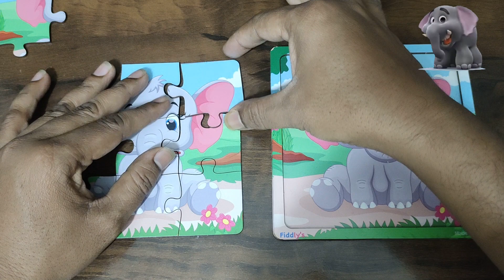Welcome to our enchanting world of Wooden Puzzles for Kids!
Unleash the creativity in your little ones with our captivating Wooden Puzzle - Elephant edition! 🌈 Each puzzle comprises 9 expertly crafted pieces, featuring 4 delightful designs that promise endless hours of educational fun.

🔍 Key Features:

🎨 Vibrant Colors: The bright and lively hues of our puzzles make learning an exciting and enjoyable adventure for small children and toddlers.

🤹‍♀️ Stimulating Designs: Fostering both entertainment and education, our puzzles aid in the development of sensitivity and recognition to colors and shapes.

🧠 Brain Boosting: Easy-to-grasp puzzle blocks with fully interlocking pieces promote cognitive development and problem-solving skills.

🎒 Portability: Our puzzles are easy to carry and handy, making them perfect for on-the-go entertainment.

👶 Why Kids Love Our Puzzles:
Children adore puzzles! They provide a unique blend of fun and learning, allowing your little ones to thrive in a playful environment. As they piece together each puzzle, they're not just having a great time; they're enhancing their cognitive abilities.

🔄 Random Patterns: To keep the excitement alive, each order will receive puzzles with delightful and random patterns, adding an element of surprise to every box!

🧩 How to Play:

Unbox the excitement!
Let your child explore the colorful pieces.
Watch as they learn and play simultaneously.

🌐 Perfect Gift:
Looking for an ideal gift for birthdays or special occasions? Our Wooden Puzzle - Elephant edition is a thoughtful and educational choice that kids and parents will appreciate.

🚀 Join the Fun:
Experience the joy of learning through play by adding our Wooden Puzzle to your cart now! 🛒